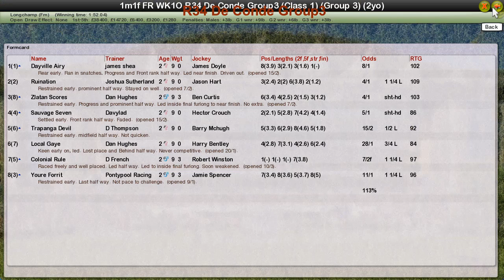FR WK10 R34 De Conde Group3